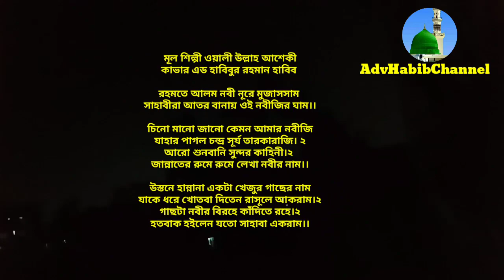রহমতে আলম নুরে মুজাচ্ছাম | Rahmate Alam | তোমরা আরো শুনবানি সুন্দর কাহিনী গজল | Adv Habib.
যেই খেজুর গাছ ধরে নবীজি খুতবা দিতেন। রহমতে আলম নবী নূরে মোজাসসাম, সাহাবীরা আতর বানায় ঐ নবীজির ঘাম। Rahmote Alom nabi nure mujassam sahabira ator banay oi nobijir gham.

*গজল*
মূল শিল্পী ওয়ালী উল্লাহ আশেকী
কাভার এড হাবিবুর রহমান হাবিব

রহমতে আলম নবী নূরে মুজাসসাম
সাহাবীরা আতর বানায় ওই নবীজির ঘাম।।

চিনো মানো জানো কেমন আমার নবীজি
যাহার পাগল চন্দ্র সূর্য তারকারাজি। ২
আরো শুনবানি সুন্দর কাহিনী।২
জান্নাতের রুমে রুমে লেখা নবীর নাম।।

উস্তনে হান্নানা একটা খেজুর গাছের নাম
যাকে ধরে খোতবা দিতেন রাসূলে আকরাম।২
গাছটা নবীর বিরহে কাঁদিতে রহে।২
হতবাক হইলেন যতো সাহাবা একরাম।।

রহমতে আলম গজল, রহমতে আলম নবী নূরে মুজাসসাম, রহমতে আলম নূরে মোজাসসাম গজল, রহমতে আলম নবী নূরের মোজাসসাম, এড হাবিব চ্যানেল,  বাংলা নতুন গজল রহমতে আলম,  হাবিব গজল, Rahmote Alom nabi nure mujassam, rahmote Alom nure mujassam, gojol rohmote Alom nure mozassam, Rahmate alam nore mozacham, adv habib channel, habib Islamic song,  most popular Islamic song, bangla gojol2023, bangla hamd Nath, অন্তর শীতল করা গজল

Thanks
Adv_Habib_Channel.